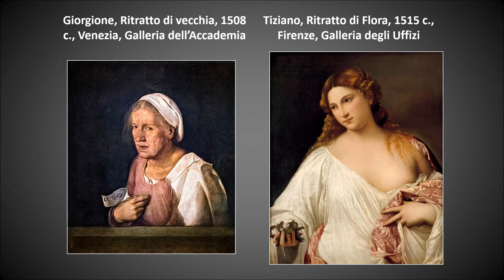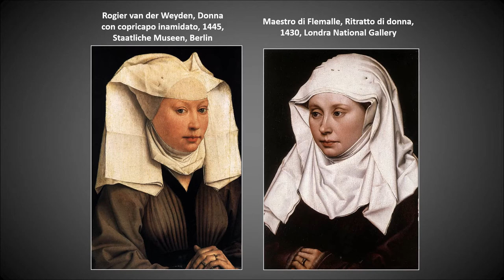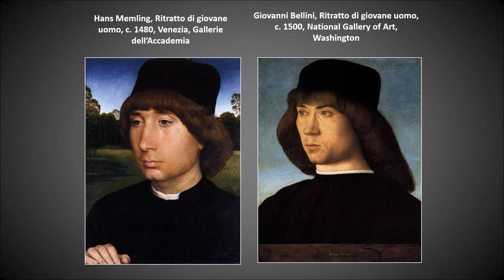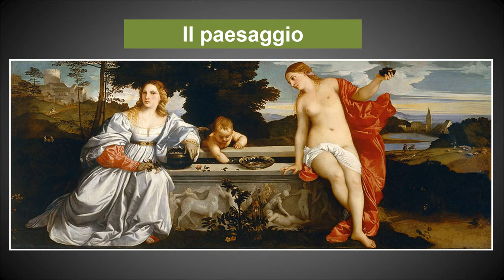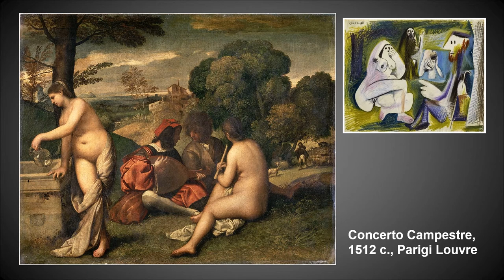Amor sacro e amor profano di Tiziano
Analizziamo una delle più celebri opere di Tiziano e di tutto il Rinascimento. Lo splendore delle forme, l'incanto poetico del paesaggio traducono in visione ammaliante contenuti di matrice letteraria e filosofica. L'occasione matrimoniale della commissione è trasposta dall'artista su un piano intellettuale e lirico.